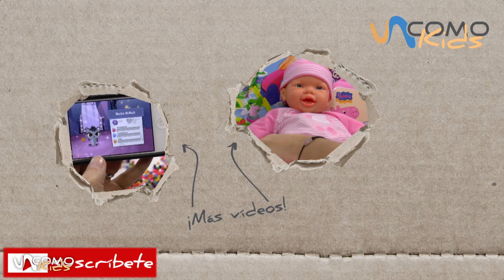¡Piscina navideña de Peppa Pig!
¡Hola amiguitos! Bienvenidos a nuestro canal unComo Kids. En el video de hoy vamos a ver la Piscina navideña de Peppa Pig, ¡Es super divertida!¿Queréis acompañarnos a nosotros con nuestra amiguita Peppa Pig a jugar en su piscina? ¡Seguro que sí!

unComo Kids es la mejor manera de descubrir los juguetes más nuevos y que más te gustan. No faltará ninguno de tus personajes favoritos: Peppa Pig, Frozen, Spiderman, Violetta, Los Minions, Hello Kitty, las Tortugas Ninja... ni tampoco los juegos que sabemos que te encantan como la plastilina de Play Doh o los muñecos de Lego y Playmobil. ¡Diviértete con todos los vídeos de este canal y compártelos con tus amigos!

¡¡MIRA NUESTAS LISTAS!!

- ¡Abrimos juguetes!